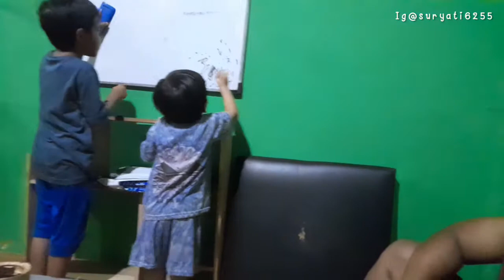kegiataniburumahtangga Ngajak Bocil Main Lanjut Masak Kukus Pisang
Assalamualaikum,
Video kali ini aku mau share kegiatan di rumah mulai ajak anak anak main fan masak 2 menu sederhana, jgn d skip2 ya nntonnya terimakasih atas dukungannya dan selamat menonton

4. Mesin jahit mini portable
7. Tongkat ajaib utk kolong dapur
10. Kotak tisue bentuk tv
13. Ring light mixio 33 cm
19. HIJAB azara 17 rbu
21. Trypod takara 196 A

Kamera                : samsung S21
Edit video             : inshoot
Edit thumbnail     : inshoot
Pertanyaan dan bisnis silahkan DM

kegiatanirt kegiataniburumahtangga rutinitasirt ngajakanakanakmain masak2 menu#kukuspisang#masakmierendangyangenak#indomierendang#vlogdepalrya#vlogirt#